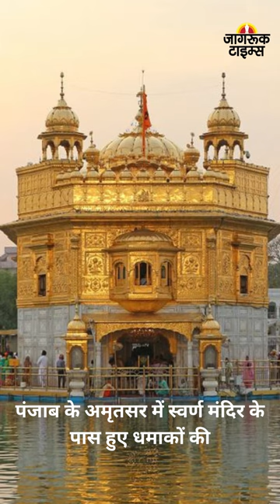JAGRUK TV : BULLETIN 11.05.2023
दिल्ली सरकार बनाम उपराज्यपाल के मामले में सुप्रीम कोर्ट के 5 जजों की बेंच कर रही सुनवाई, जल्द सुनाया जाएगा फैसला।

पंजाब में कथित गैस रिसाव से नंगल के एक स्कूल के छात्रों-शिक्षकों की बिगड़ी तबीयत, अस्पताल में भर्ती।

पंजाब के अमृतसर में स्वर्ण मंदिर के पास हुए धमाकों की एसआईटी करेगी जांच।

कांग्रेस नेता सचिन पायलट अजमेर से आज शाम करीब चार बजे शुरू करेंगे जनसंघर्ष पद यात्रा।

उत्तराखंड के पिथौरागढ़ में आया भूकंप, रिक्टर स्केल पर 3.1 रही तीव्रता।

NIA ने जारी की पंजाब के मोस्टवॉन्टेड गैंगस्टर की सूची, विदेशों में छुपे बदमाशों के भी नाम शामिल।

उत्तर प्रदेश निकाय चुनाव के लिए दूसरे और अंतिम चरण की वोटिंग शुरू।

प्रधानमंत्री नरेंद्र मोदी जाएंगे अमेरिका, 22 जून को जो बाइडेन के साथ करेंगे डिनर।

पाकिस्तान के पूर्व प्रधानमंत्री इमरान खान के समर्थकों ने पाकिस्तान के प्रधानमंत्री शहबाज शरीफ के घर पर किया हमला।

आज शरद पवार और उद्धव से मिलेंगे बिहार के मुख्यमंत्री नीतीश कुमार और उपमुख्यमंत्री तेजस्वी यादव।